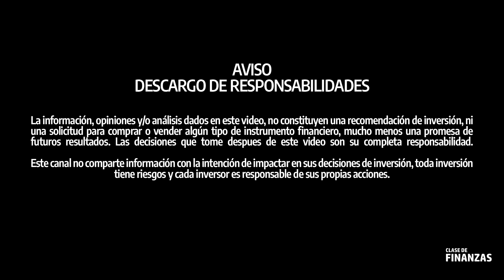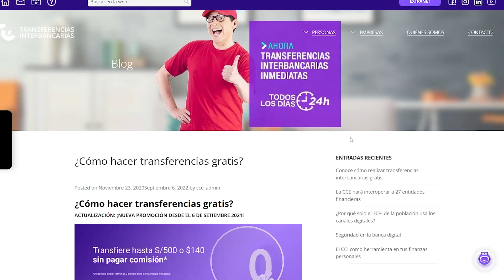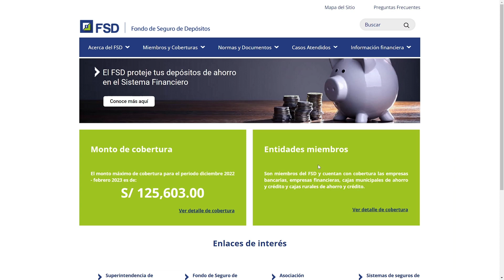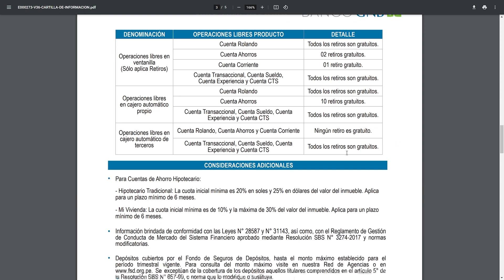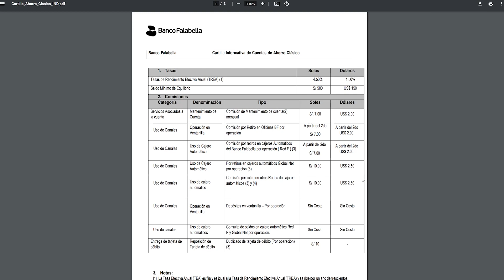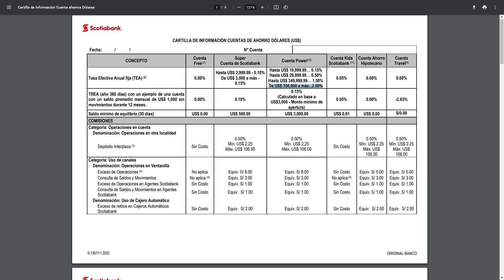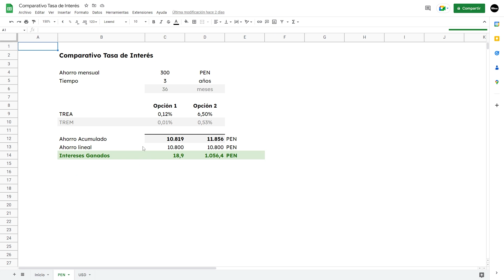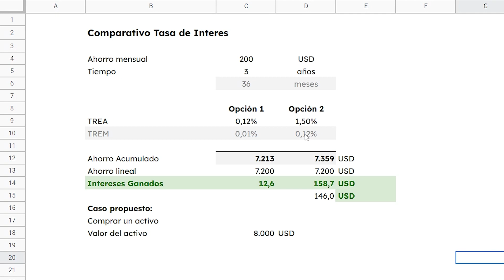Las MEJORES CUENTAS de AHORRO en DÓLARES en Perú 💰 | COMPARATIVO + PLANTILLA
Veamos las mejores cuentas de ahorro dólares en Perú. Es importante que depositemos nuestros dinero en una cuenta de ahorro en dólares que nos pague la mayor rentabilidad posible.